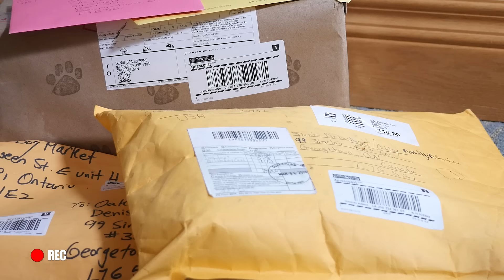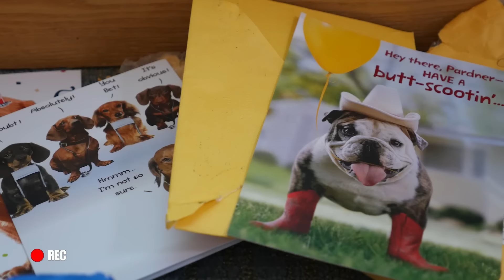Ep 2: Oakley the Dachshund's BIRTHDAY VLOG - Funny Dog Video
It's Oakley the Dachshund 's birthday! And he is conducting his first ever attempt at a DogVlog, to document his birthdayparty story and unboxing of his birthday gifts from his fans and followers. Let's see if everything goes to plan in this super cute and funny dog video. What could go wrong?

Thank you to all of Crusoe & Oakley the Dachshund's fan who sent in fanmail for Oakley to open and unbox. Much appreciated, and you helped make Oakley's 8th birthday an awesome one! He sure did look cute in his party hat with all his friends, too.

Thanks again to all the people who sent in gifts and fanmail to Oakley.

~ Crusoe the Dachshund